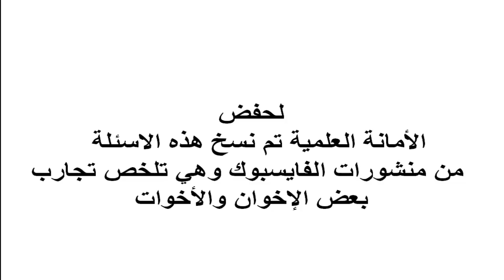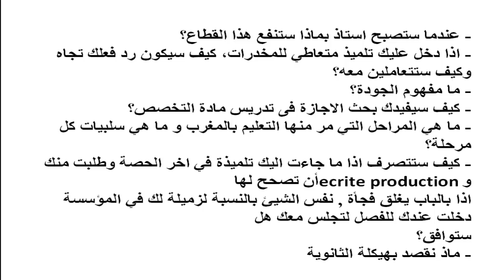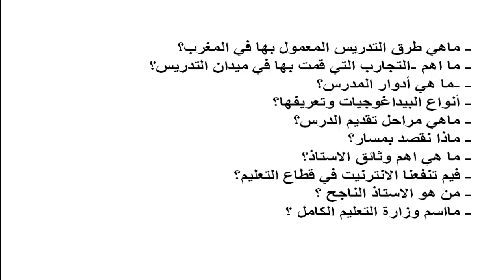أسئلة المقابلة الشفوية الخاصة بمباراة ولولج المراكز الجهوية لمهن التربية و التكوين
أسئلة مباراة ولولج المراكز الجهوية التربية و التكوين
 مباراة  المراكز الجهوية لمهن التربية و التكوين
المراكز الجهوية لمهن التربية و التكوين